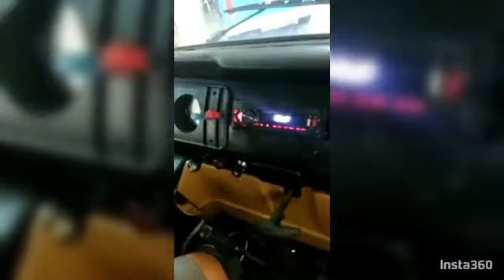Entrevistas Anécdotas y mucho más COMBIAMIGOS RADIOMOJARRA